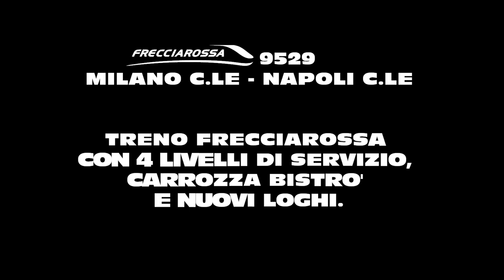FRECCIAROSSA 9529 Milano C.le - Napoli C.le: 4 livelli di servizio, BISTRO' e NUOVI LOGHI.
TI ASPETTIAMO!

Uno dei primissimi FRECCIAROSSA ad effettuare servizio con i nuovi loghi "FRECCIAROSSA" sulla fiancata delle carrozze in sostituzione ai vecchi "EUROSTAR ITALIA AV", e con la carrozza ristorante denominata BISTRO'. Il treno in questione è il FRECCIAROSSA 9529 per Napoli Centrale, filmato in partenza (straordinariamente con lo smartphone invece della solita videocamera) sotto le volte della stupenda stazione Centrale di Milano. Buona visione!

ENGLISH:
One of the earliest FRECCIAROSSA which carries out the service with new logos "FRECCIAROSSA" on the side of the cars to replace the old "EUROSTAR ITALIA AV", and the dining car called BISTRO '. The train is the FRECCIAROSSA 9529 to Naples Central Station, filmed while it's leaving (extraordinarily filmed with my smartphone instead of the usual camera) the beautiful Milan Central Station. Enjoy the show!